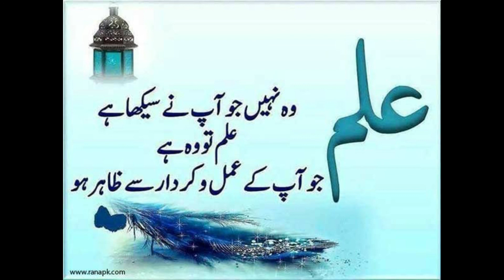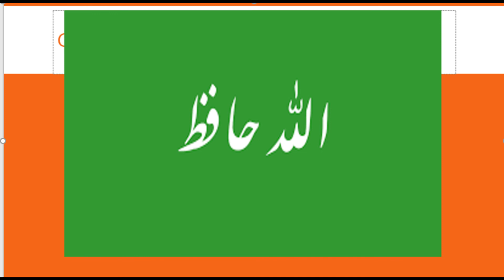WORDS TEACHH YOU A TRUE LESSON GOLDEN WORDS